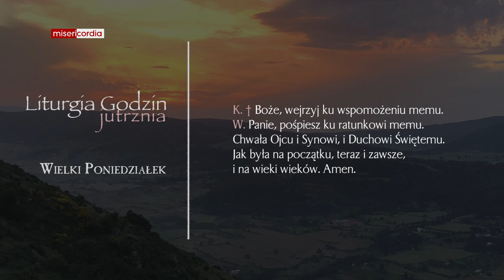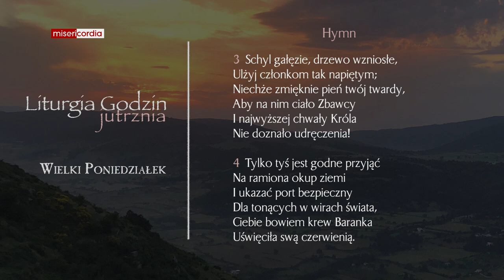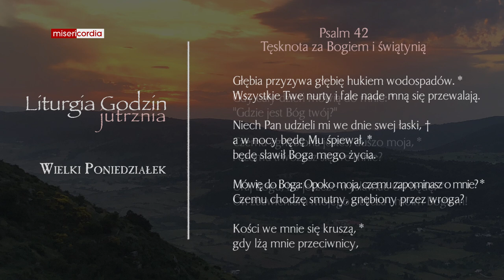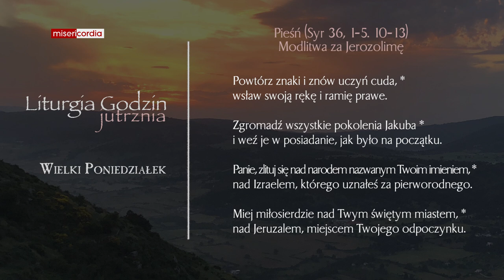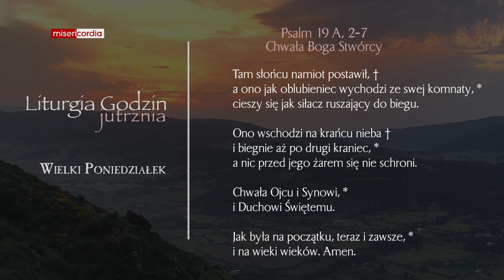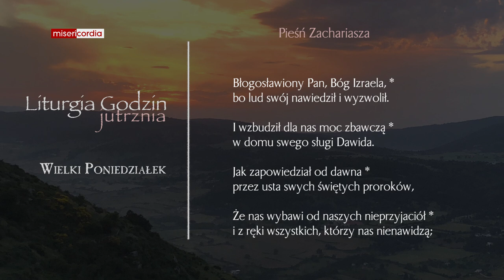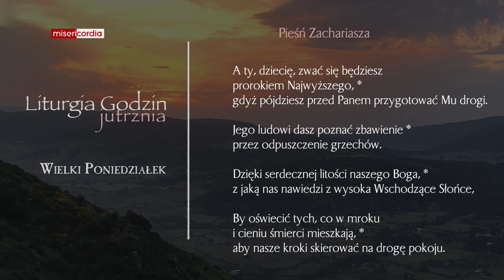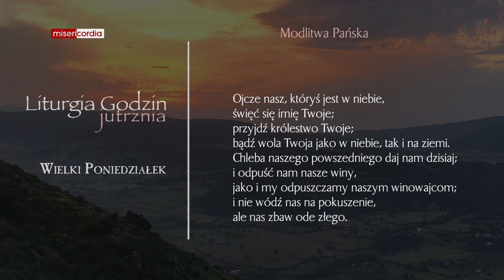Liturgia Godzin | Jutrznia | Wielki Poniedziałek